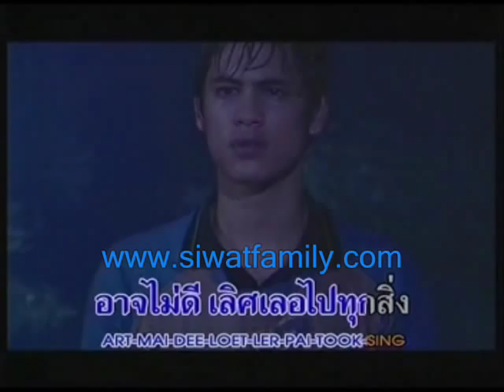C Siwat in Mae khun toon hua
Clip Karaoke
p'C Siwat & Kwan Usamanee